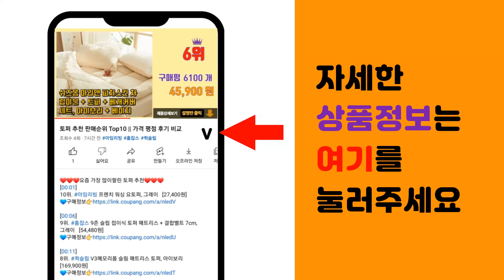쿠쿠밥솥고무패킹 추천 판매순위 Top10 || 가격 평점 후기 비교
❤️❤️❤️요즘 가장 많이팔린 쿠쿠밥솥고무패킹 추천❤️❤️❤️

[00:01]
10위. 쿠쿠 10인용 압력밥솥고무패킹교체 CRP-QS107FG세트, CRP-QS107FG세트(cc [25,900원]

[00:06]
9위. 쿠쿠 압력밥솥 정품 고무 패킹 CRP-DHR0610FS, 1개 [21,000원]

[00:11]
8위. 쿠쿠 6인용 이중 고무패킹 CCP-DH06, 1개, CRP-DHP0610FD [17,900원]

[00:16]
7위. 쿠쿠 10인용 압력밥솥 커버 패킹, CCP-10, 1개 [14,200원]

[00:21]
6위. 쿠쿠 정품 10인용 분리형 커버 패킹, 10인용 분리커버+고무손잡이, 1개 [7,980원]

[00:26]
5위. 쿠쿠 6인용 10인용 압력 밥솥 분리형 커버 고무 패킹 바킹 손잡이 부속 뚜껑 홀더, 단순 [5,100원]

[00:31]
4위. 쿠쿠 10인용 분리형 스텐레스커버+고무패킹+손잡이, 1세트 [18,000원]

[00:36]
3위. 쿠쿠 6인용 압력밥솥 분리형커버 2중모션패킹 CCP-DH06, 1개 [20,000원]

[00:41]
2위. 쿠쿠 6인용 이중 고무패킹 CCP-DH06, 1개, CRP-DHXB0610FS [17,500원]

[00:46]
1위. 쿠쿠 10인용 압력밥솥 분리형커버 2중 패킹 CCP-DH10, 1개 [17,500원]